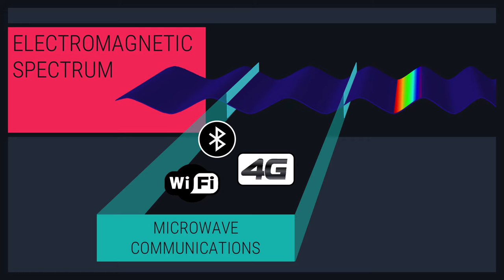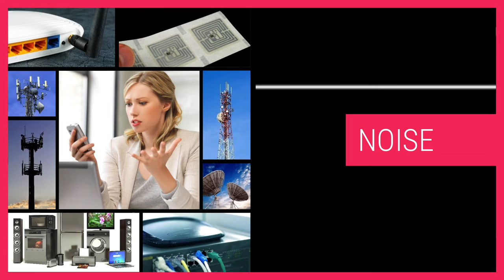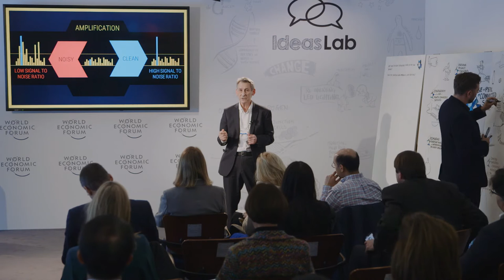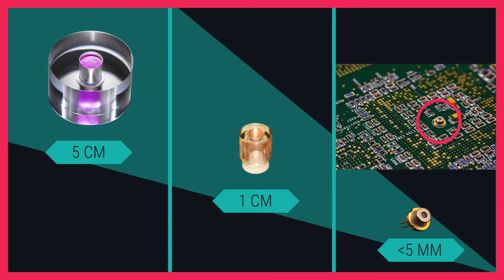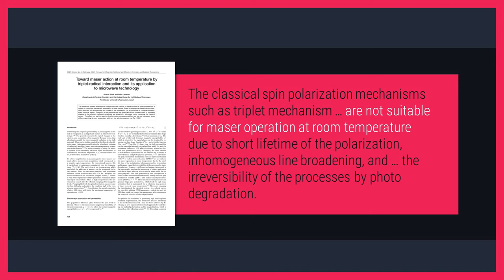Engineering crystals for better telecommunications | Neil Alford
Like a laser amplifies light, a maser amplifies microwaves. Masers can help communications to avoid electro-magnetic interference problems. Neil Alford, Vice-Dean for Research at the Faculty of Engineering, Imperial College London, explains how his lab made masers that work at room temperature and could be miniaturised to fit on a circuit board.